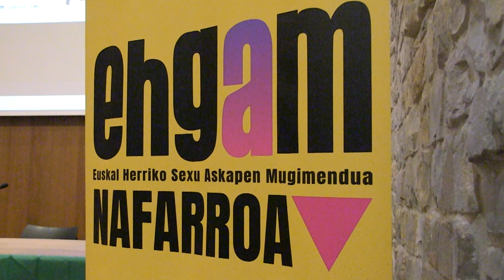EHGAM Nafarroak Bazterretan pentsatuz LGTBIQ+ jardunaldiak egin ditu Kondestablen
Jardunaldiak gaur egun osoan zehar egiten ari dira, goizez eta arratsaldez hainbat hitzaldi eta tailerrekin. Eguerdian bazkari beganoa izango da Arranon, eta arratsaldera bueltatuko dira hitzaldi eta tailerrekin jarraitzeko.